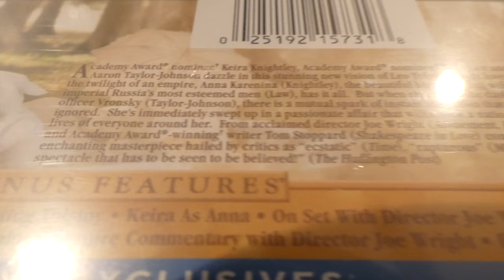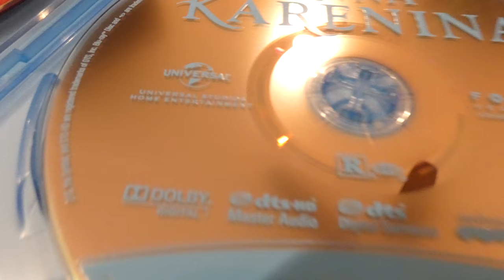Anna Karenina blu ray unboxing video | not a review| Ebay buy